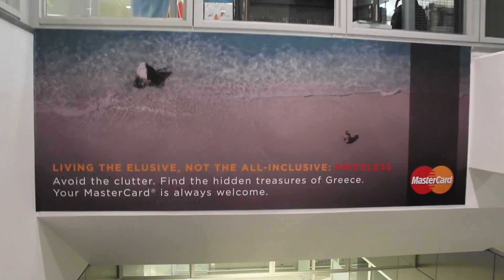Vlog 7: Tiny Cars and Good Food in Santorini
Leaving Athens and beginning the island hopping tour. Starting with Santorini. The Little Green Rocket is the place to eat.

Europe Trip 2016: Vlog 7

Date of trip: July 11th 2016